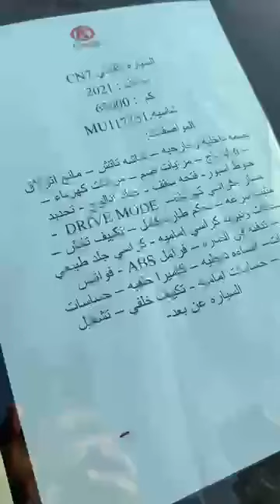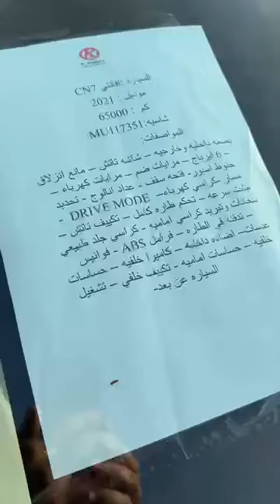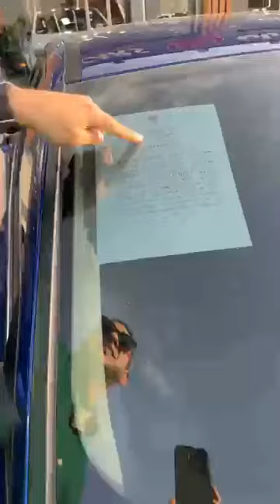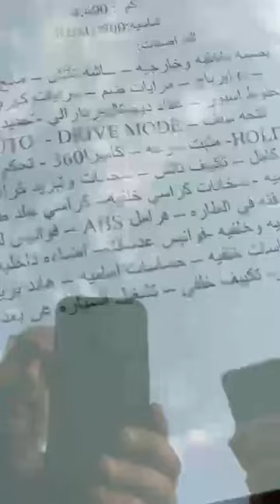جايبلك عربيات النترا مستعمل وارد كوريا استلام فورى عمرك ما شفتها فى حياتك